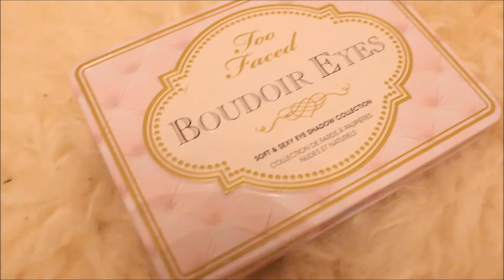fall makeup | Fablush04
OPEN ME!

Leave in the comments bellow if there is any other video you want me to make :)

Normal is boring

Normal is boring